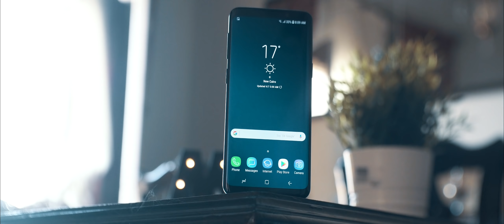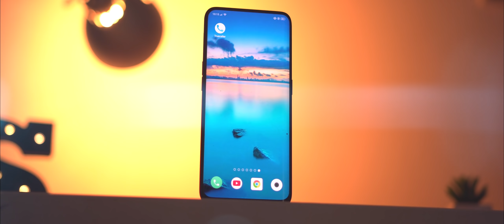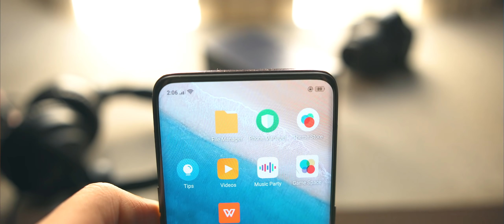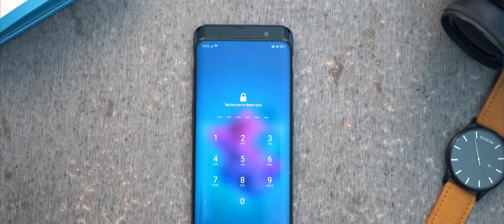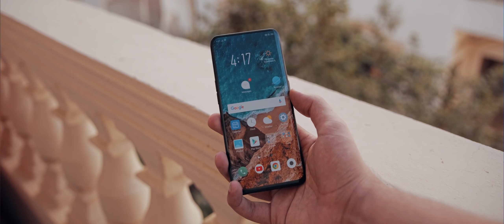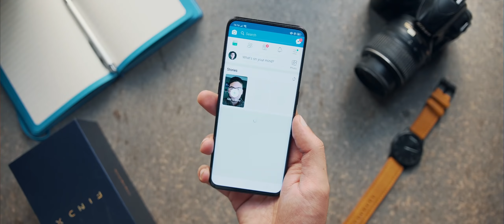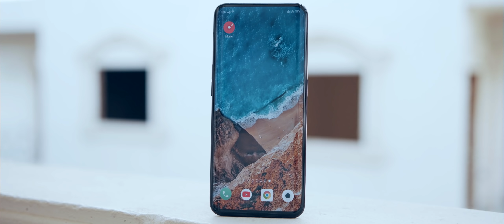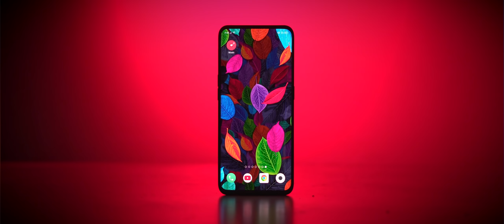Oppo Find X Review | ابداع من المستقبل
اوبو Find X من ابداعات شركة Oppo و اللى هيغير نظرة سركات الهواتف الذكية لتصميم الموبايلات نهائى بحيث انه جه يحتوى على نسبة حجم الشاشة لحجم الموبايل 95% و دة تقريبا كله شاشة ..